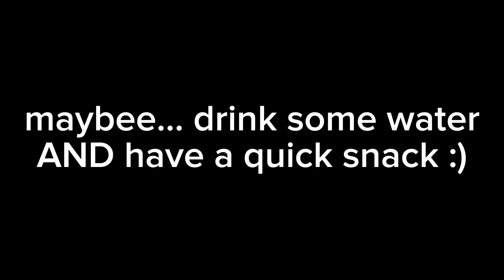MACH 10 💯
okay guys two posts one day WAHHH I’m sorry